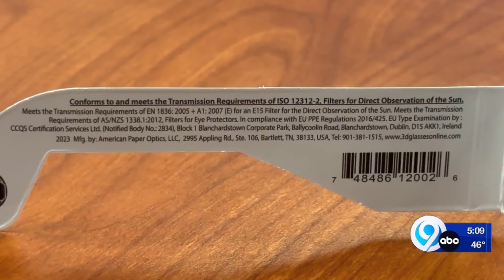Avoiding scammers during the solar eclipse